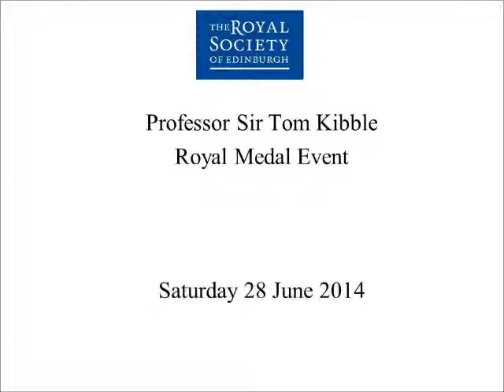Professor Tom Kibble Royal Medal Event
Prior to the presentation of the 2014 Royal Medal to Professor Tom Kibble as part of a graduation ceremony at Edinburgh University,  there was a talk given by Professor Rolf Heuer, Director General of CERN at The Royal Society of Edinburgh. In attendance were also Professor Peter Higgs and Professor Francois Englert.